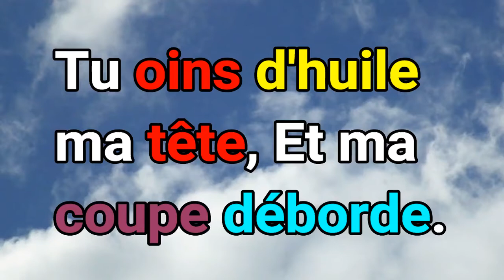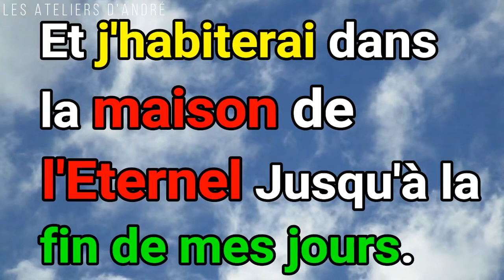PSAUME 23 - L'ÉTERNEL EST MON BERGER, JE NE MANQUERAI DE RIEN (Les Ateliers D'André) /FR/HD/2022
Dans cette vidéo, je partage avec vous le psaume 23 dans laquelle l'eternel est mon berger et je ne manquerai de rien.

Frére André.